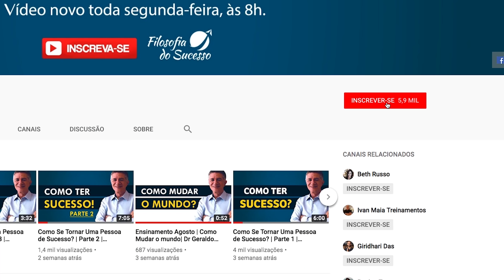O Segredo Para Ter Um Relacionamento Feliz | Dr Geraldo Lopes | Filosofia do Sucesso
Assista ao vídeo de hoje e confira como conseguir ter um relacionamento feliz.

Lembre-se de compartilhar os ensinamentos com seus amigos e familiares!